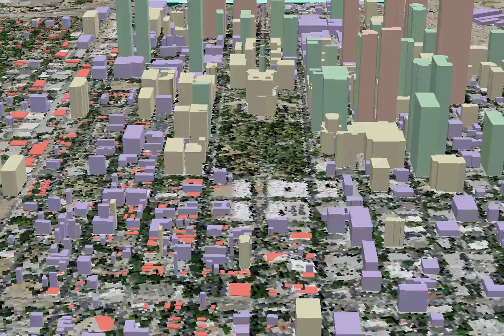Sacramento 3D model fly-through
3D rendering of downtown Sacramento buildings using ArcScene and an animated flight to the model of the state capitol. Assignment for GIS training.